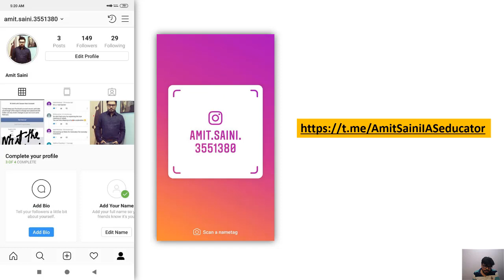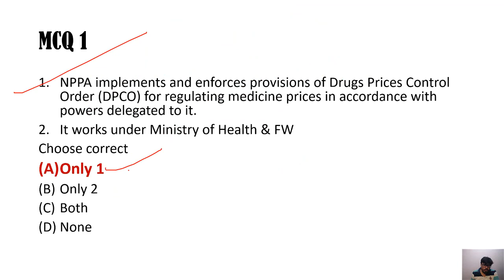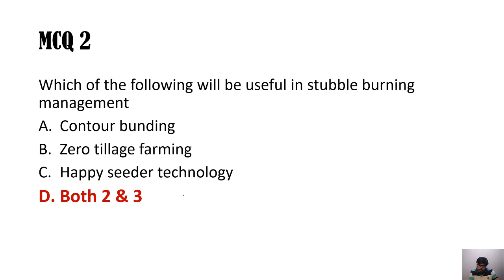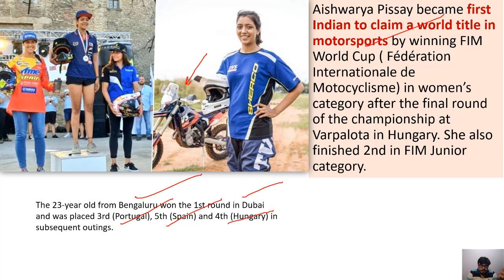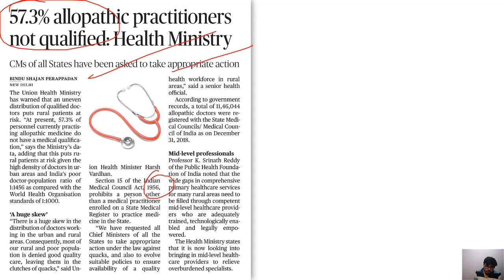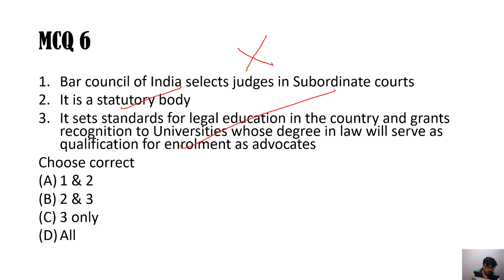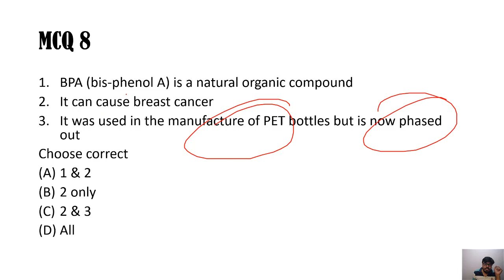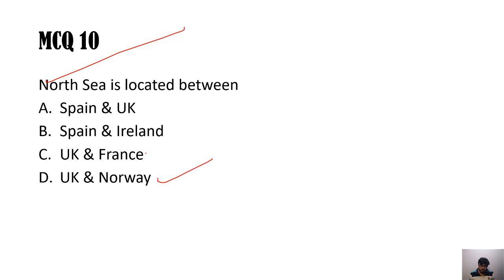UPSC 2020 - 14 August 2019 Daily Current Affairs MCQs In Hindi for UPSC IAS State PCS 2020